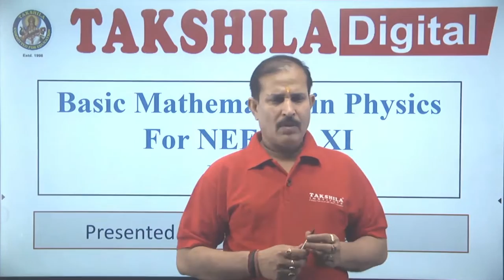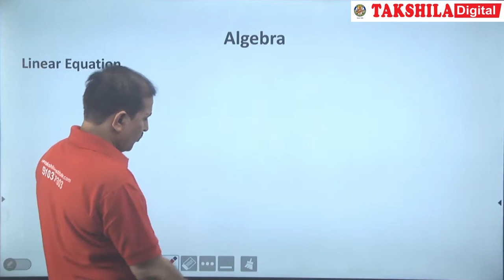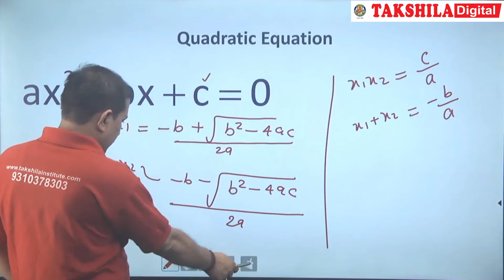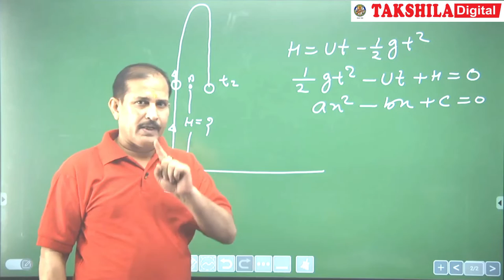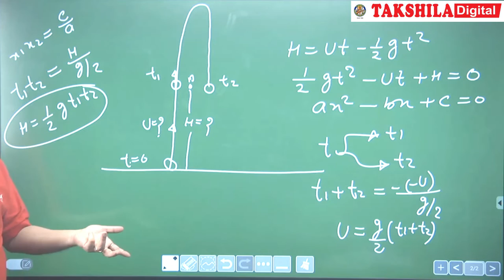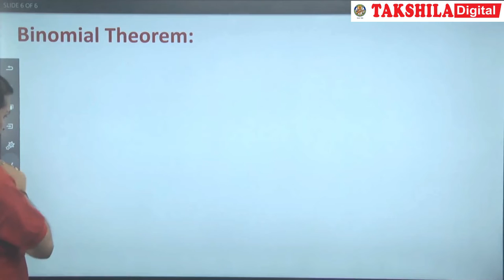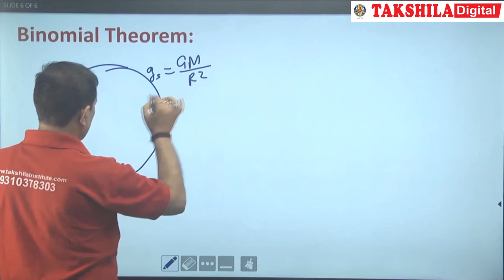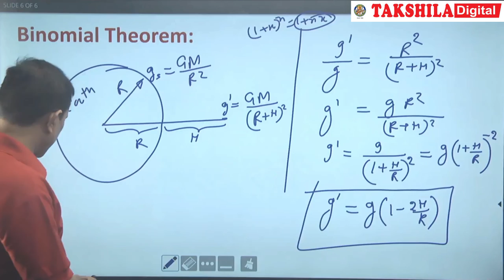Basic Maths for Physics class 11 (L-2) | Basic Maths for NEET Exam | Takshila Institute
In this video, Anoop sir telling you about linear Equation, Quadratic equation and there used in kinematics physics, by this students can solve their physics problems easily.  This video will enhance their knowledge for their upcoming competitive exam like NEET | IITJEE.
If you really want to learn physics by heart then you should know these Basic Mathematics  Formulas.
*linear equation * Quadratic Equation * Algebra formula *rules for factorization

Basic Maths for Physics class 11(L-2) | Basic Maths for Competitive Exam | Class 11 Algebra  Physics | By Anoop Sir | IITJEE | NEET | Competitive Exam | Entrance Exam